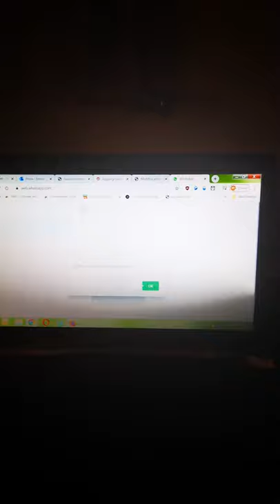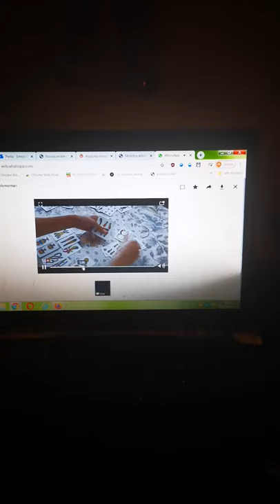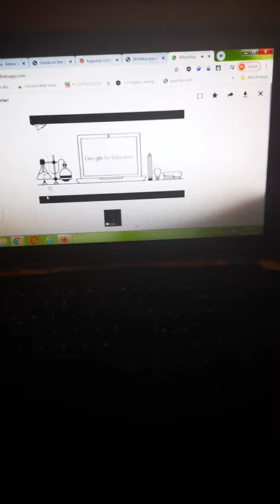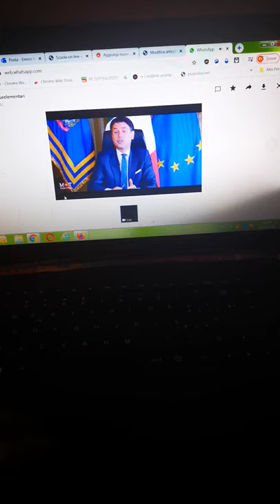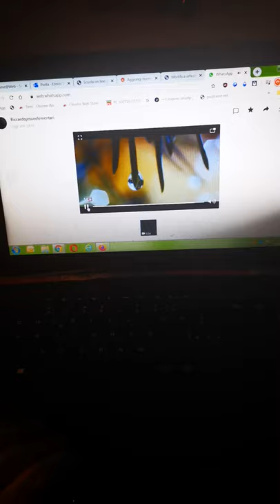la primavera aiuti counseling gratuito tutti i giorni 3294167403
Counselor per incontri di supporto personale

Webinar dal vivo solo per te  - AUMENTARE L’ENERGIA VITALE e  L EVOLUZIONE  con il supporto di elettroni liberi
Il Counseling si rivela estremamente efficace per la persona nei momenti di difficoltà, quando si verifica una crisi (personale, familiare, relazionale, ecc.) o nei momenti di incertezza rispetto alle scelte da compiere. Le aree di intervento del Counseling sono molteplici, qui ne riporto alcune: - periodo di difficoltà personale - gestione funzionale di emozioni, pensieri e comportamenti - fase di cambiamento personale, relazionale o familiare - gestione funzionale dello stress e del conflitto - relazioni non soddisfacenti (sentimentali, amicali, familiari, lavorative) - individuare e migliorare le proprie competenze relazionali e comunicative - bisogno di ritrovare concentrazione e motivazione - fase di separazione o un lutto - bassa fiducia e autostima - difficoltà in gravidanza o dopo il parto - sviluppare maggiore autoconsapevolezza - momenti in cui prevale il senso di tensione - bisogno di prendere decisioni personali e professionali in modo chiaro - momenti di indecisione - difficoltà nella pianificazione dei propri obiettivi Gli incontri di Counseling on line si svolgono nel mio studio a Roma (zona eur ) o online tramite piattaforma di videoconferenza per i clienti residenti fuori città o all'estero. Gli incontri online sono inoltre progettati per fornire un adeguato supporto relazionale e